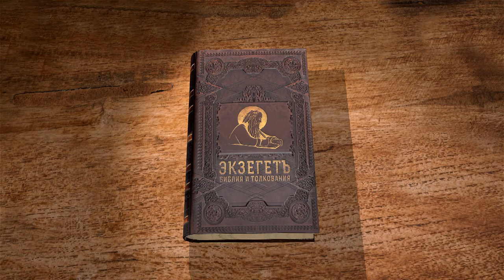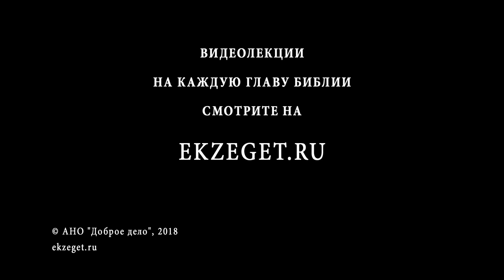Книга пророка Исайи. Глава 43. Андрей Десницкий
Господь продолжает утешать пленных иудеев и называет Себя новым именем: Искупитель. Что означает это имя? В конце Бог говорит, что не за праведность Он освобождает Израиль, но ради Себя Самого. Какое учение о покаянии передаёт Исаия? Читаем в сегодняшней 43 главе книги пророка Исаии на Библейском интернет-портале Экзегет.ру вместе с профессором Андреем Десницким. На нашем сайте Ekzeget.ru вы найдёте лекции на каждую главу Библии, записанные замечательными православными проповедниками и основанные на учении Святых Отцов.